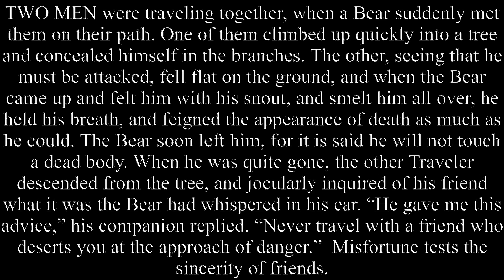The Bear And The Two Travelers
TWO MEN were traveling together, when a Bear suddenly met them on their path. One of them climbed up quickly into a tree and concealed himself in the branches. The other, seeing that he must be attacked, fell flat on the ground, and when the Bear came up and felt him with his snout, and smelt him all over, he held his breath, and feigned the appearance of death as much as he could. The Bear soon left him, for it is said he will not touch a dead body. When he was quite gone, the other Traveler descended from the tree, and jocularly inquired of his friend what it was the Bear had whispered in his ear. “He gave me this advice,” his companion replied. “Never travel with a friend who deserts you at the approach of danger.”  Misfortune tests the sincerity of friends.